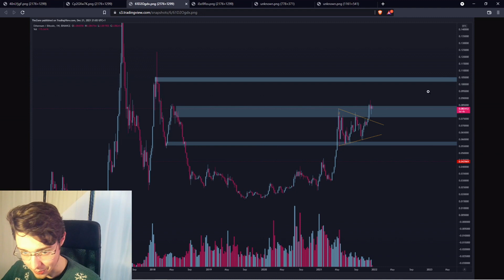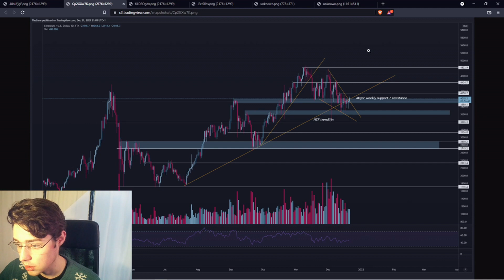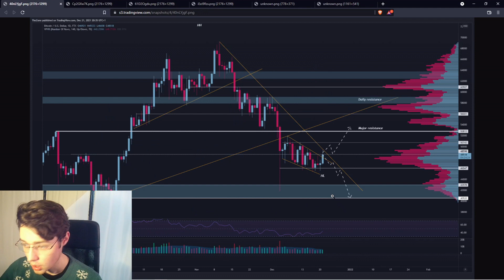Wekelijkse marktupdate 📈 - Extreme fear, bodem in zicht?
► Trading signalen krijgen van professionele traders?

► Een passief inkomen genereren met Crypto?